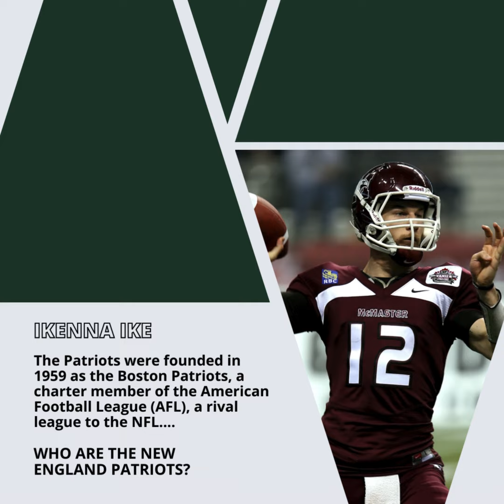IKENNA IKE | WHO ARE THE NEW ENGLAND PATRIOTS? FOUNDED IN 1959 (PART 2)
The Patriots were founded in 1959 as the Boston Patriots, a charter member of the American Football League (AFL), a rival league to the NFL.